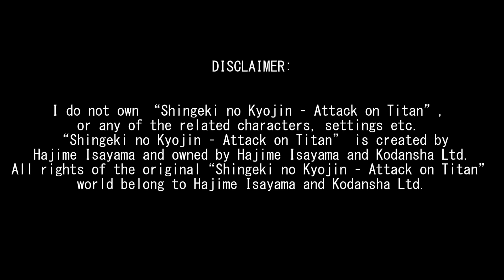To the other side of hell | Comic trailer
Original work by Hajime Isayama
Written and drawn by Antonio Ferraro

Available in English, Italian and Japanese.
Animation by Antonio Ferraro
Voice over by Shizuka Kibi
Ciao everybody.
I’m Antonio. I make silly comics and twisted drawings.
One of the comics I’ve made in my life is a fanfiction about Shingeki no Kyojin. In particular, it’s my personal version of the manga’s last chapter, so this comic is intended to be read after the chapter 138. Of course, this is just to understand the plot of the fanfiction and there is absolutely no will to impose my final on the real one, nor on the other fan ending existing in the web. As said in the disclaimer, it’s just a fanfiction that is meant for fun.

この漫画「地獄の向こう側へ」は、「進撃の巨人」の同人誌です。138話の結末から始まり、その後のストーリーを独自に再開しました。
ぜひお読みください！